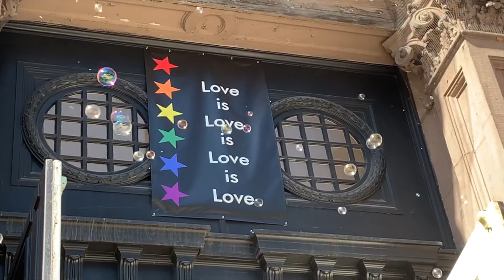"A House Called Tomorrow" ~ January 24, 2021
Rev. Joanna Lubkin's sermon was called "A House Called Tomorrow."